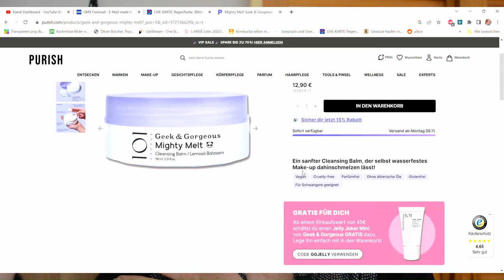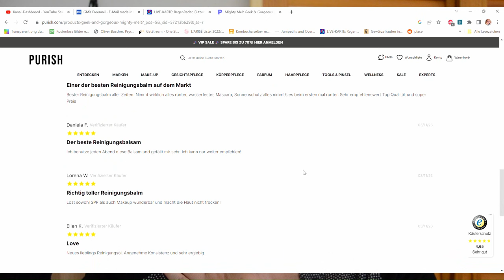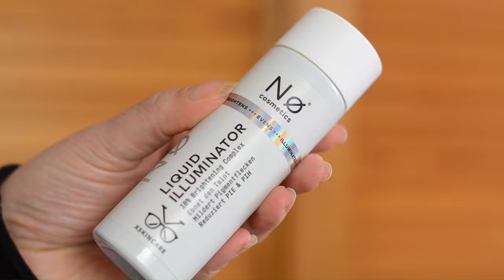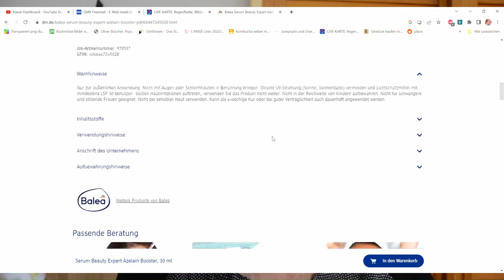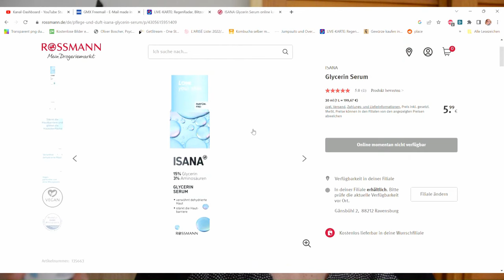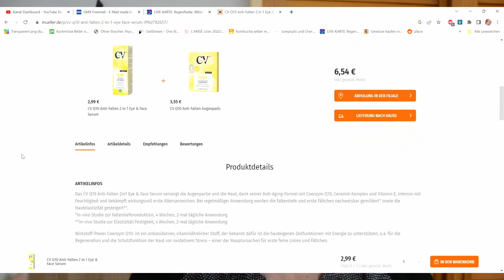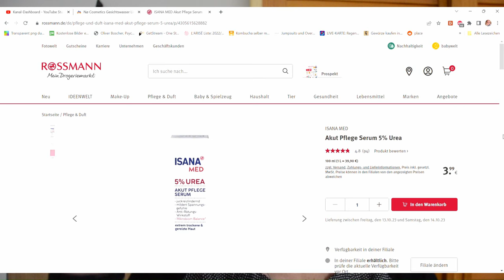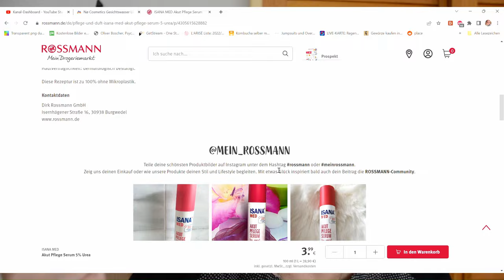Wie man die richtige Hautpflege am Abend kombiniert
WERBUNG
Als Amazon Partner verdiene ich an qualifizierten Käufen
ZERO WASTE